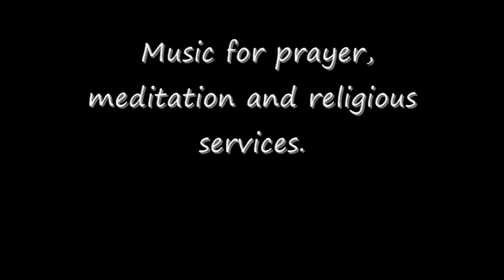Church Service Music - Inspirational Songs for Worship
Inspirational songs for worship. Traditional hymns and relaxing originals, including; Amazing Grace, In Peace, We Gather Together, and more. Music for prayer, meditation and religious services.
1. We Gather Together (Piano Version)
2. Amazing Grace (Piano Version)
3. In Peace (Reflective Piano)
4. Rock of Ages (Instrumental Version)
5. Forgiveness
6. The Road Ahead (Reflective Solo Piano)
7. How Great Thou Art (Solo Piano)
8. Great Is Thy Faithfulness (Reflective Piano)
9. My Friend
10. An Ocean Above
11. Within A Painting
12. A Warm Breeze
13. Moonlight Sonata(Solo Piano)
14. A Light From Home
15. Ode To Joy (Joyful, Joyful) (Instrumental Version)